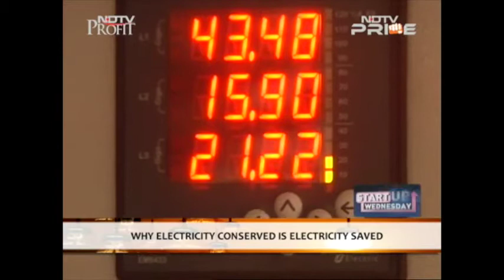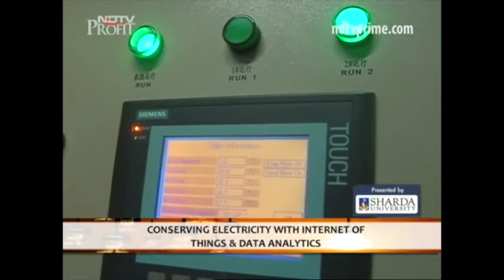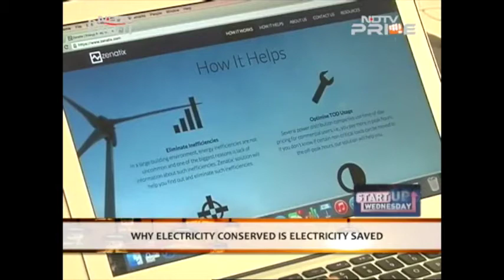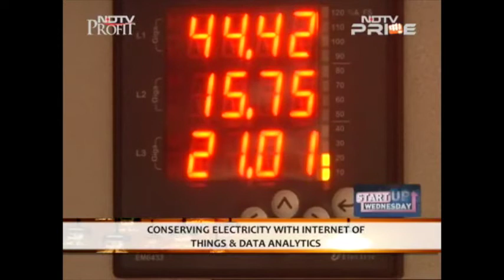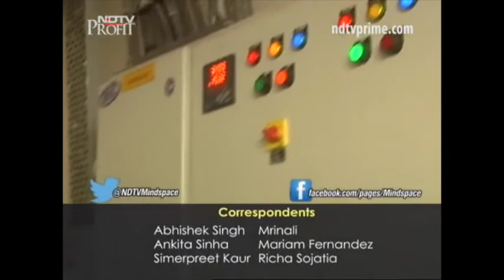NDTV Prime coverage of Zenatix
Zenatix is the leading IoT driven energy efficiency company and delivers 10% or more operational efficiency using intelligence from the energy data.